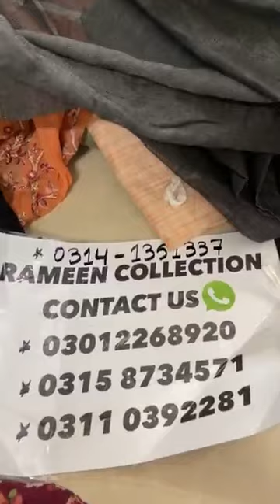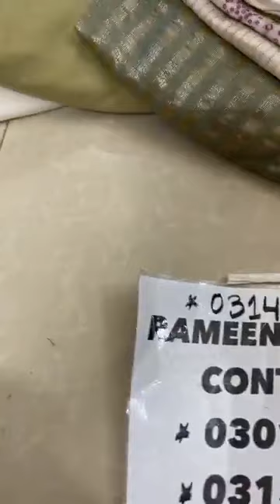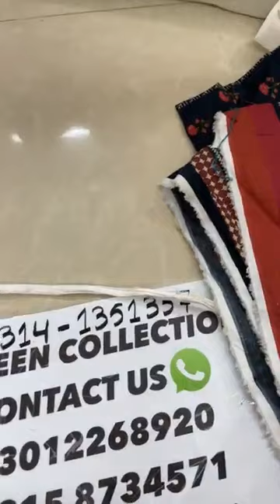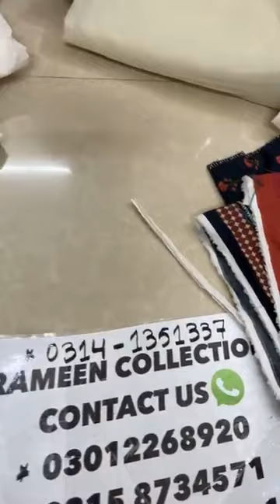Rameen collection's 80% order now 03158734571/03012268920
Sharing per 🎁
950 duppta shirt original gulahmed
80% hugeeee saleeee
Follow my new page live join kary